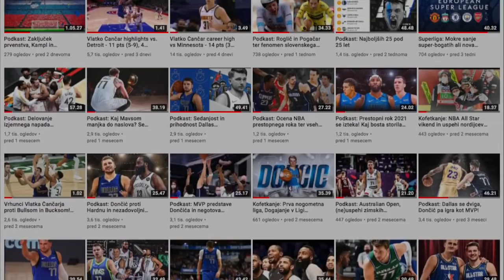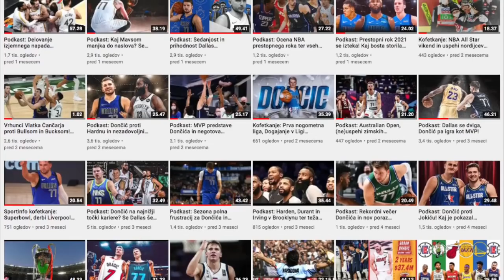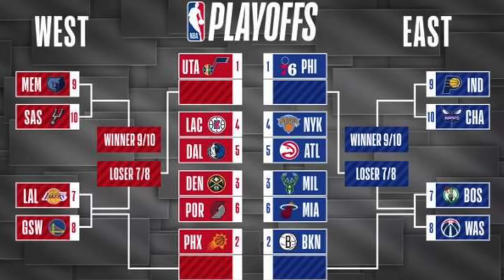Podkast: Kako so Mavsi premagali Clipperse na 1. tekmi in kaj bodo za zmago morali storiti na drugi?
Če še niste naročeni na naš kanal, kliknite ikono NAROČI SE in zraven še ZVONČEK, da boste obveščeni o novih podkastih. Hvala tudi za všečke in komentarje.

VSEBINA:
Mavericksi so na prvi tekmi presenetili Clipperse v njihovi dvorani, Luka Dončić pa je dokazal, da bi si zaslužil mesto med 3 MVP finalisti sezone. Kawhi Leonard, Paul George in Marcus Morris, skupaj z drugimi odličnimi obrambnimi igralci Clippersov, niso mogli zaustaviti slovenskega zvednika. Clippersi sedaj morajo zmagati na 2. tekmi, saj jih potem čakata 2 tekmi v Dallasu, kjer bodo prvič to sezono lahko povsem napolnili dvorano, z 20.000 košarke žejnimi fanatičnimi navijači. Druga tekma bo torej ključna in morda tudi najtežja za obe moštvi. Kaj pa je Dončićevo moštvo storilo prav na prvi tekmi in kaj bodo za zmago morali storiti na drugi? Bo Porzingis boljši? Bodo Clippersi našli rešitev za Dončića, dosedaj za njih nerešljivo uganko? Bodo poskušali tudi z bolj umazano igro in provokacijami? O vsem tem v podkastu, pred nocojšnjo drugo tekmo serije Mavericks - Clippers. Vabljeni k poslušanju.